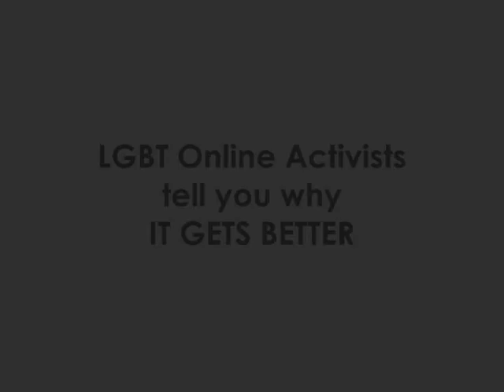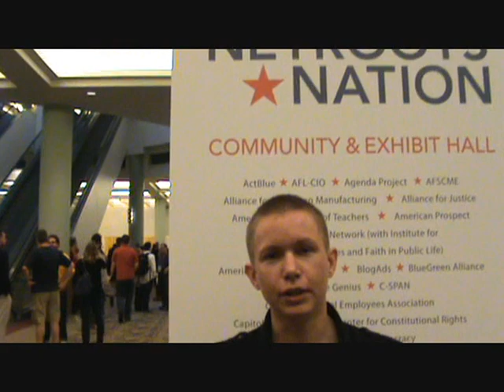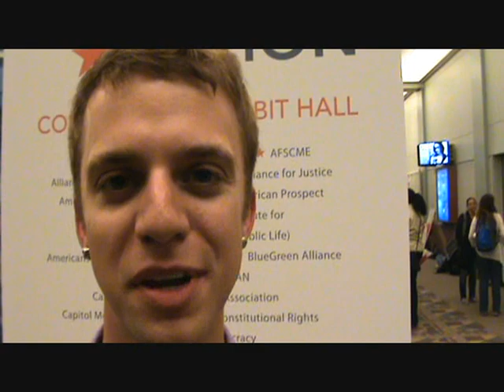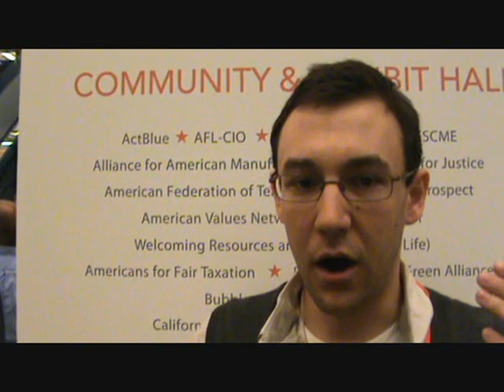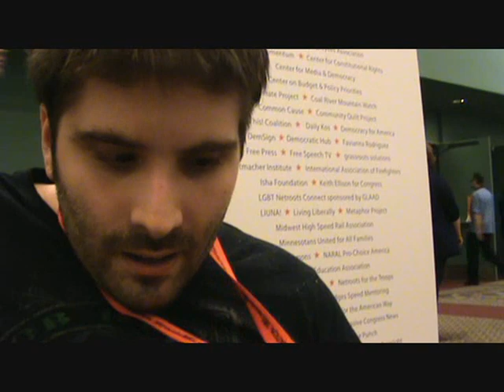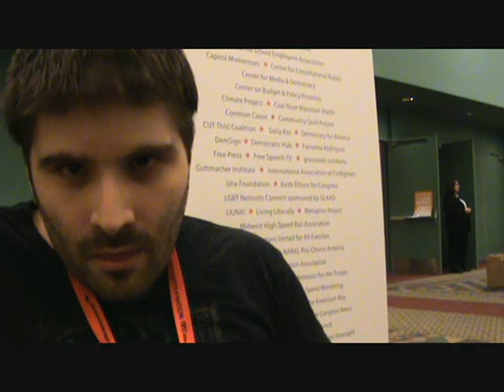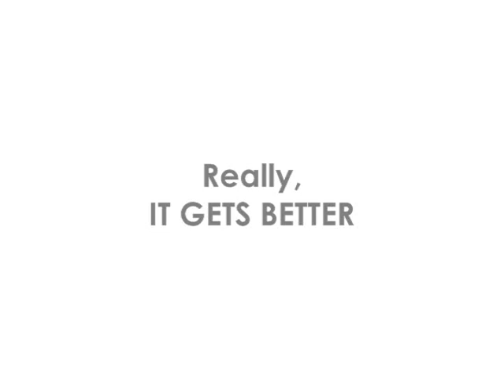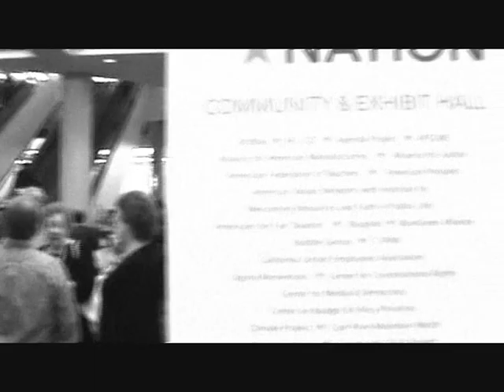It Gets Better - LGBT activists and allies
It Gets Better - LGBT Netroots Nation 2011

Finally, this is the "It Gets Better" video we recorded at Netroots Nation 2011 in Minneapolis. LGBT online activists, bloggers, writers, thinkers, organizers, we all got together to create this video with a message to young LGBT people who feel sad, alone or depressed about their sexuality and their future.

Participating in this video:

Names and Twitter accounts, in order of appearance.

Markos Moulitsas @markos -- straight ally
Pam Spaulding @pam_spaulding
Scott Wooledge @Clarknt67
Tom Torres @_floatingworld
Evan Haliburton @evanhaliburton
Viktor Kerney @wondermann5
Mark Snyder @ColageNational
Jason Haas @jasonlhaas
Zack Ford @zackford
Andy Szekeres @AndySzekeres
Cynthia Wright @cynisright
Noah Baron @noahbbaron
Joe Sudbay @JoeSudbay
Phil Reese @ReallyPhilReese
Christopher Edwards @xtopher1974
Daniel Villarreal @hispanicpanic79
Alvin McEwen @holybullies
Carlos A. Quiroz @CarlosQC
Jake Weinraub @jakeweinraub
Mel England @melengland
Scottie Thomaston @indiemcemopants
John Aravosis @aravosis
Michael Rogers @MichaelRogersDC
Ian Finkenbinder @OneAngryQueer

If you have any questions about this campaign, please check out the It Gets Better Project

If you feel alone, you need help or you are considering suicide, please call 24-hour confidential:

1-866-4-U-TREVOR

TheTrevorProject.org